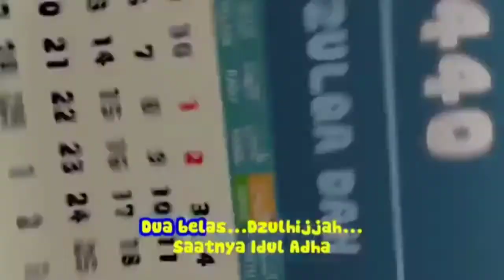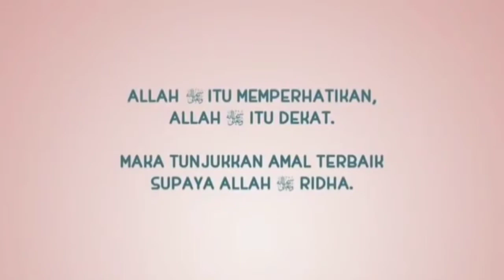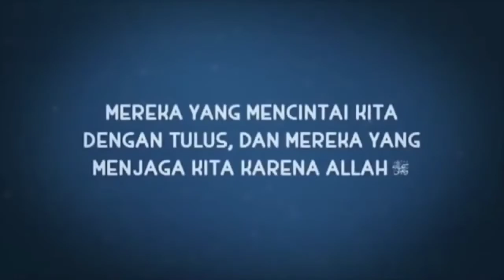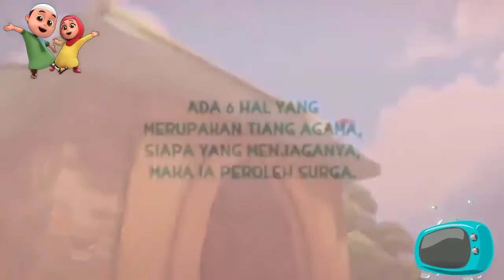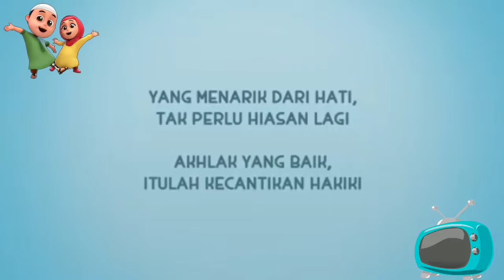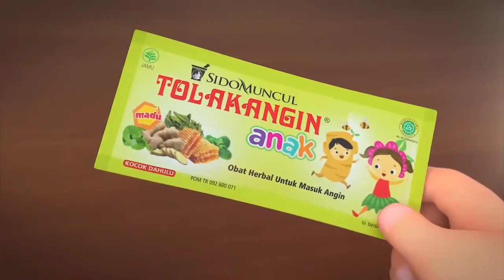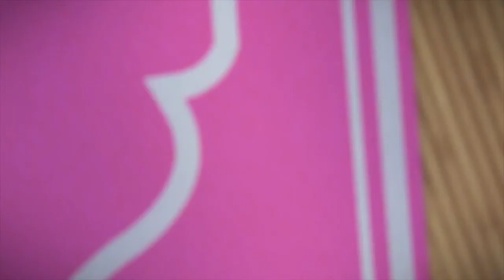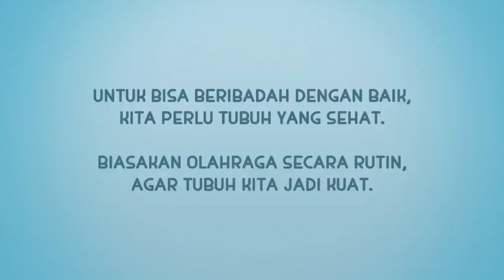NUSA RARA SPECIAL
Nusa Rara
Animasi Indonesia